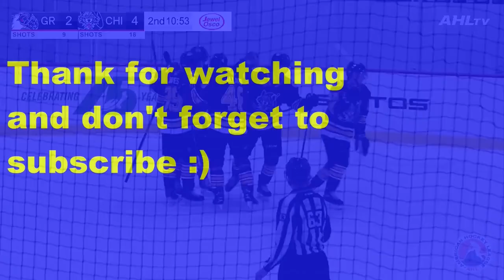Seth Jarvis AHL 2020/2021 season highlights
A highlights video of Carolina Hurricanes prospect Seth Jarvis, when he was playing with Chicago Wolves earlier in the 2020/2021 season!